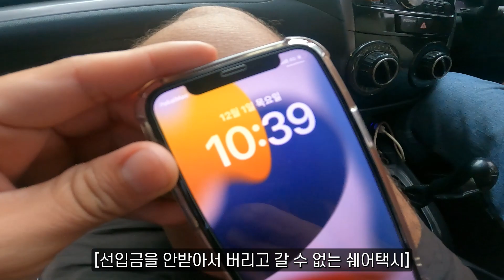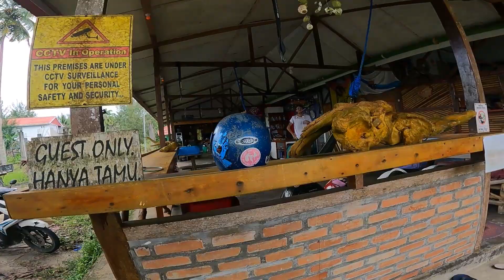이젠 지치기만 한다 화나지도 않는다 EP 59